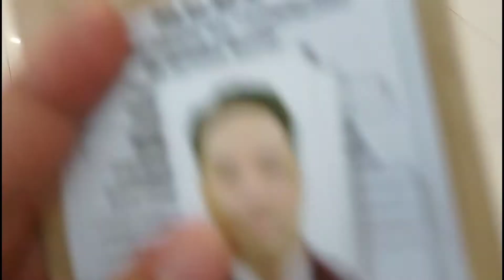pasyal Robinson+new intro